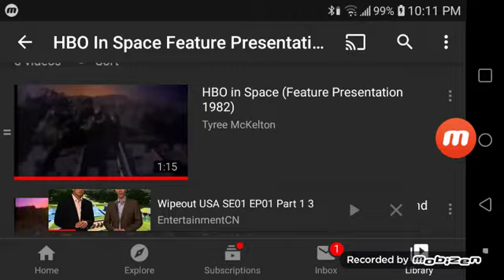HBO In Space (Feature Presentation) Logo History with Kraang references